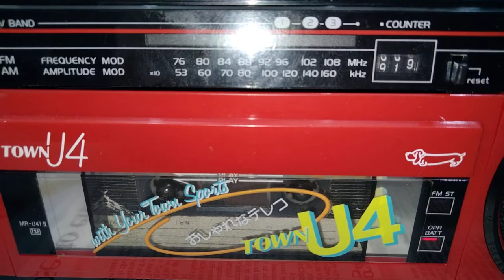Tape Recorder Service center in Doha Qatar